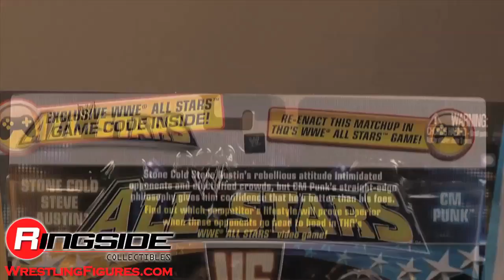All Star 2-Packs - Stone Cold & CM Punk Mattel WWE Toy Wrestling Action Figures - RSC Figure Insider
Watch in HD!! Ringside Collectibles Figure Insider takes a look at the Mattel WWE All Stars 2-Packs -Stone Cold & CM Punk wrestling action figures!